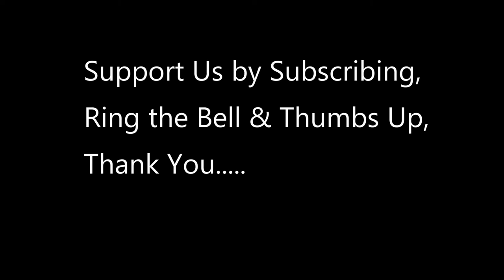U.S. Customs and Border Protection Inspects New CUT FLOWERS for BUGS (2021)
In this Video, U.S. Customs and Border Protection Agriculture Specialists, cargo facility, Miami Airport, inspecting newly imported fresh cut flowers for possible invasive/destructive pests that could be harmful to U.S. agriculture and economy.

Soundbites from Abel Serrano, Branch Chief, Agriculture, U.S. Customs and Border Protection, explaining the process.

United States Customs and Border Protection (CBP) is the largest federal law enforcement agency of the United States Department of Homeland Security, and is the country's primary border control organization. It is charged with regulating and facilitating international trade, collecting import duties, and enforcing U.S. regulations, including trade, customs, and immigration. CBP is one of the largest law enforcement agencies in the United States.[2][3] It has a workforce of more than 45,600 sworn federal agents and officers. It has its headquarters in Washington, D.C.

An inside Look at the National Guard Preparing to Secure Washington D.C. for January 20 (PART 6)

Video by Jerry Glaser
U.S. Customs and Border Protection Office of Public Affairs - Visual Communications Division